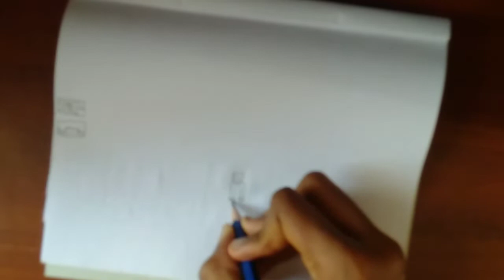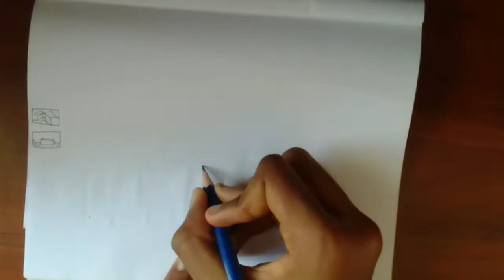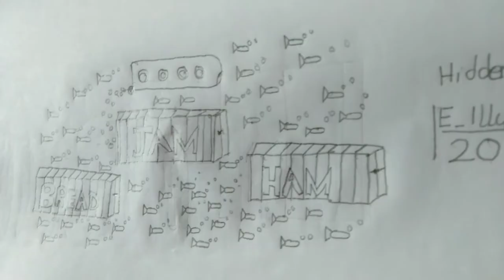(PART 1)HIDDEN CITY/Traditional art speedpaint:E Illustrates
(Part 1)Hidden city/Traditional art speedpaint

In this video I draw a captain discovering a hidden city.

The prompt for this video was 'Hidden' so I drew a captain discovering a hidden city so if you like story focused videos,speedpaints and traditional art speedpaint then you'll love this video and channel.

TIMESTAMPS
0:00-Intro
0:10-Main video
2:10-Outro
2:26-End screen

MUSIC USED
1.Big slinker-Birocratic